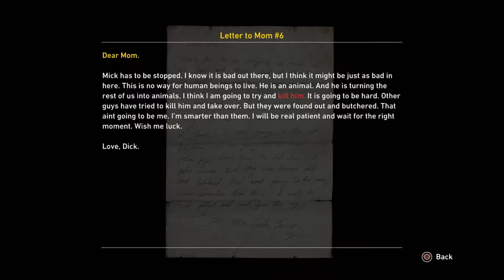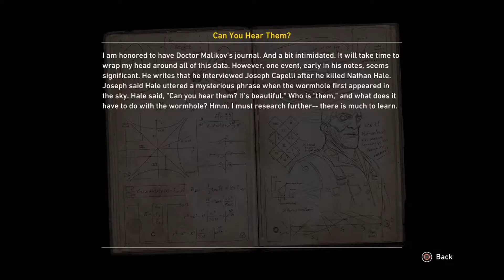Resistance 3 chapter 16-17 play through in 2020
A game, that needs a remaster as it is a honest gem, played many of times many moons ago but has fallen under the radar. Here is to a wonderful game that I enjoyed during my childhood. Resistance 3

Peace out!